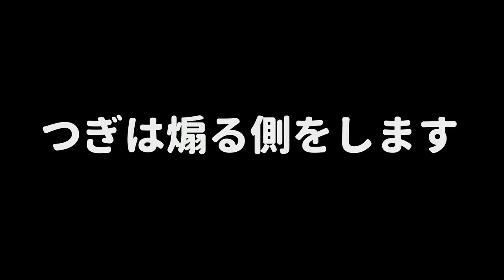最初からアオリイカしかいませんｗｗｗペチペチ煽ってくる鬼に倒されないようにペチペチ煽って逃げる鬼ごっこが斬新で面白すぎたｗｗｗ【スプラトゥーン２】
アオリ鬼(全員が最初から感染してるバージョン)

(敬称略)